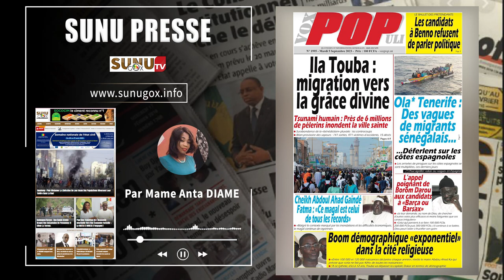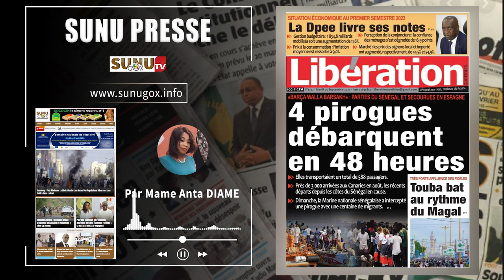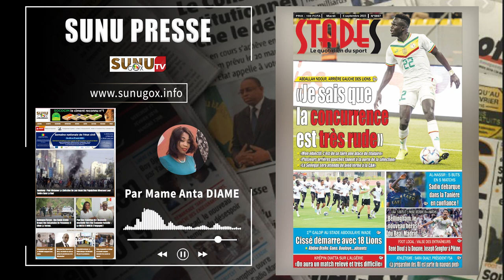SUNU PRESSE_du mardi_05_septembre_2023